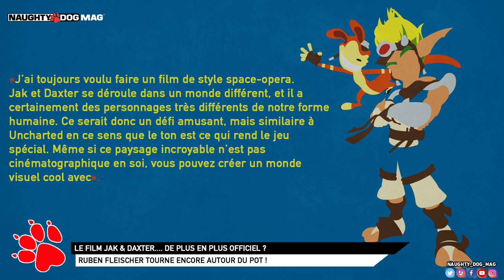LE FILM JAK & DAXTER DE PLUS EN PLUS OFFICIEL ?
Ruben Fleischer tourne encore autour du pot concernant l'adaptation de Jak & Daxter... Cela semble de plus en plus officiel !

SUIVRE CHRIS :
_ Facebook :

ROCKSTAR MAG' :
_ Facebook :